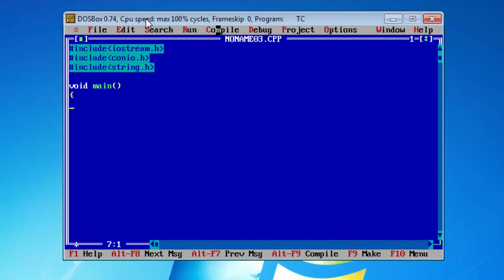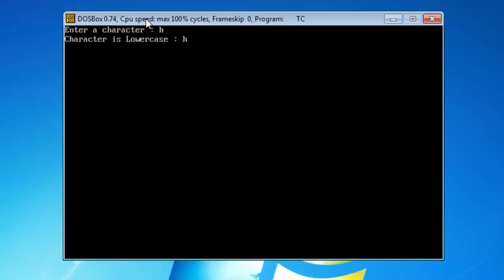how to check character is in lowercase or in uppercase in c/c++